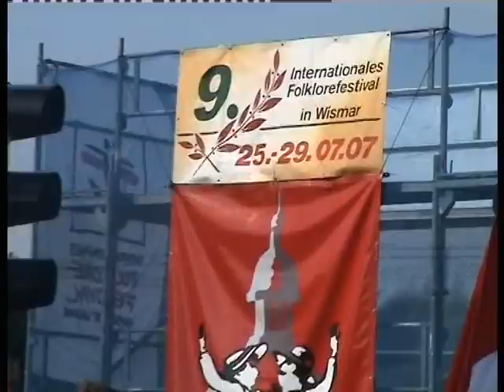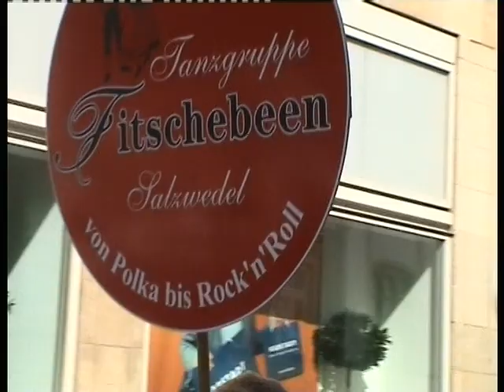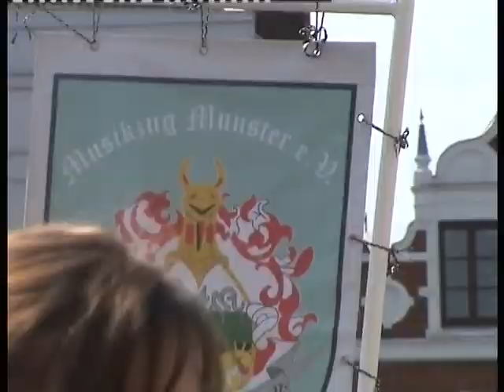CIOFF Indonesia 2007 : Universitas Pelita Harapan 2 GOES TO WISMAR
MISI BUDAYA CIOFF INDONESIA 2007